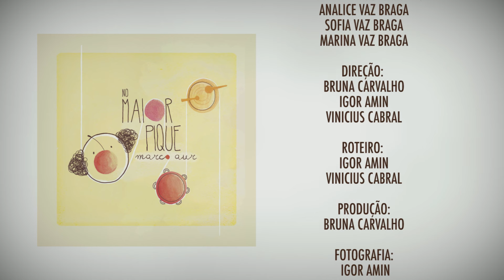Marco Aur - Música na Cabeça (Marco Aur)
Produção: Igor Amin, Bruna Carvalho e Vinícius Cabral.
Marco Aur é um artista Kuarup.